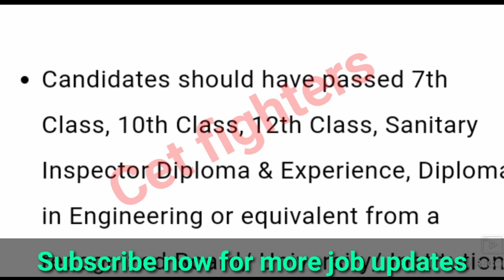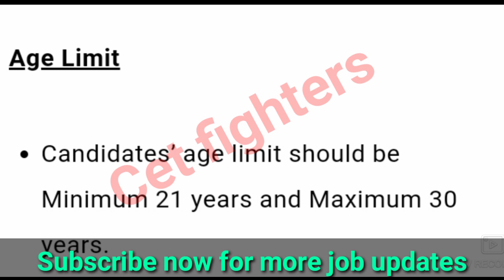ಕ್ಲರ್ಕ್ ಮತ್ತು ಪೀವನ್ | 7th,8th,10th jobs | Clerck, peon requirements